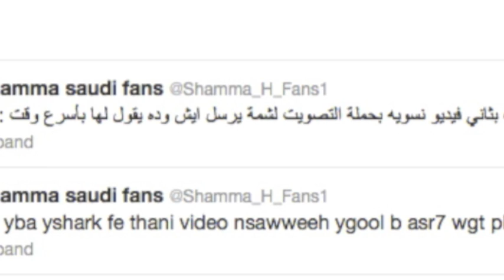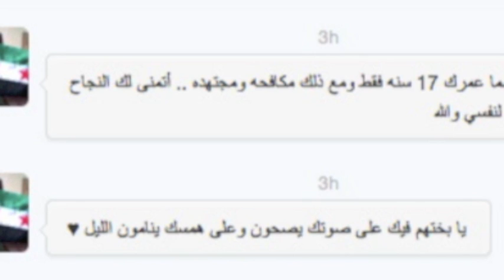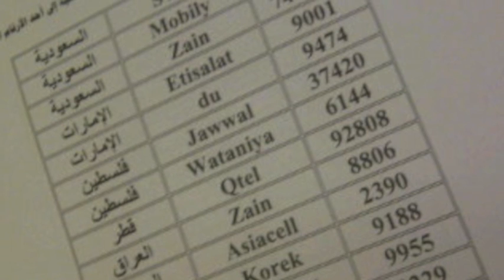Vote for shamma 2 - الفيديو الثاني لحملة التصويت لشمة حمدان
VOTE FOR SHAMMA HAMDAN! 43